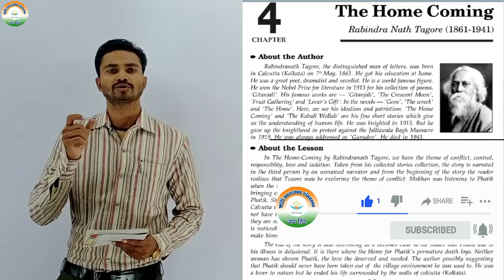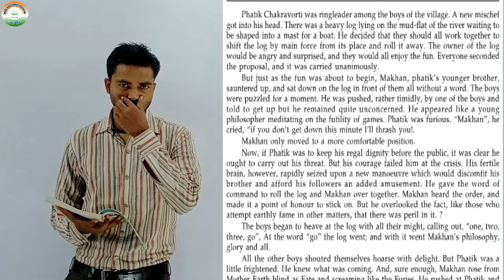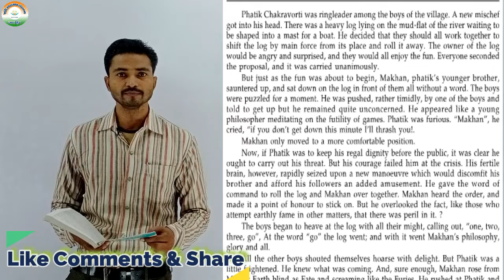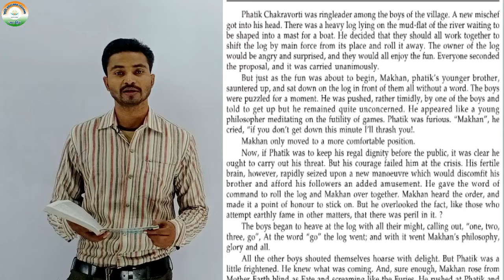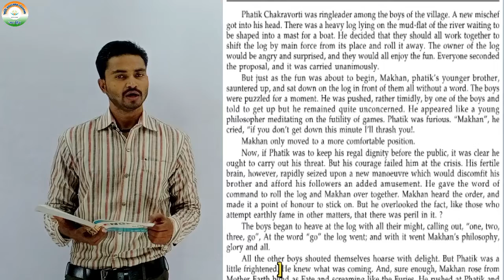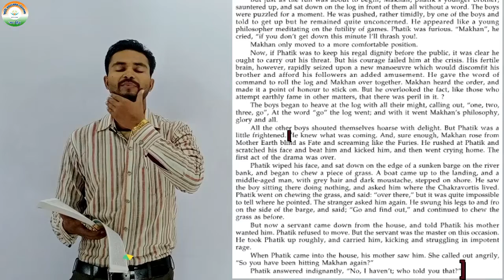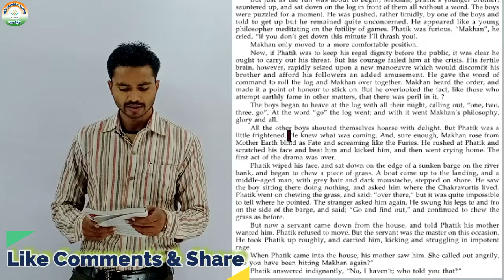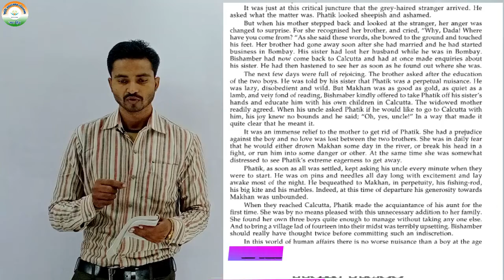( Paert 1)Class 12 English Prose Chapter4/HomeComing/ Ravindranath Taigor/Abad Ali Sir/NCERT Based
Link For Intagram -
I'm on Instagram as @vikash.vashu.98. Install the app to follow my photos and videos.

Hello Students !
स्वागत है आपका अपने youtube चैनल wifi success classes पर !
Dear Students मैं इस चैनल के माध्यम से कमजोर से कमजोर छात्रों को Maths, Science, English, and Other subjects को सिखाने का प्रयास कर रहा हूँ और आपके सहयोग से मेरा प्रयास सफल होते दिख रहा है lइसके लिए मैं आपका आभार प्रकट करता हूँ और धन्यवाद देता हूँ !
मित्रों  मेरा मानना है कि कोई भी विषय तभी आप खूब पढ़ते होंगे जब आपका मन लगता होगा और मन तभी लगेगा जब समझ मे आएगा l इसलिए मेरा  हमेशा से प्रयास रहा है कि मैं इन सभी विषयों को आसान बना दूँ,
wifi success classes  एक Free Educational चैनल है जिसका उद्देश्य उन छात्रों के लिए Maths, Science, English and other subjects की videos Provide कराना है जो कोचिंग की फीस भरने में असक्षम हैं l
# Class12EnglishProse